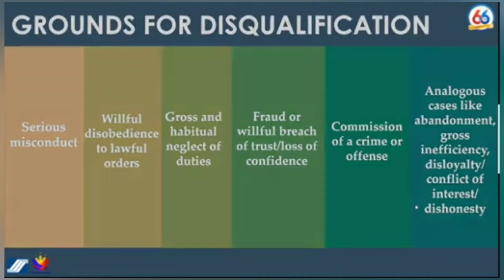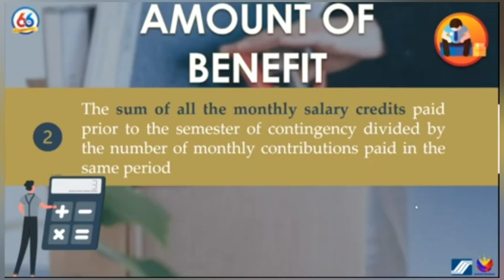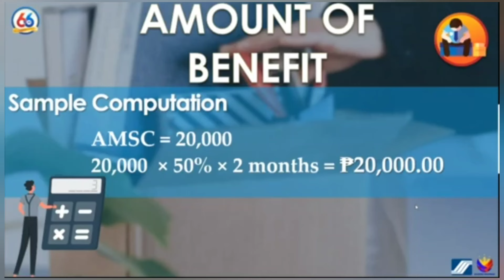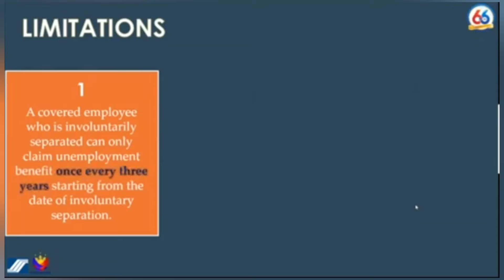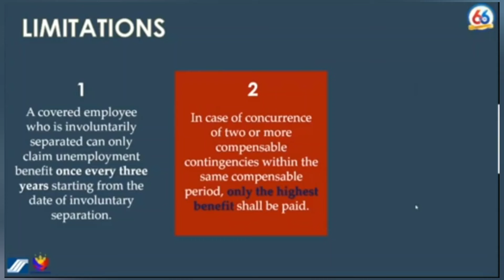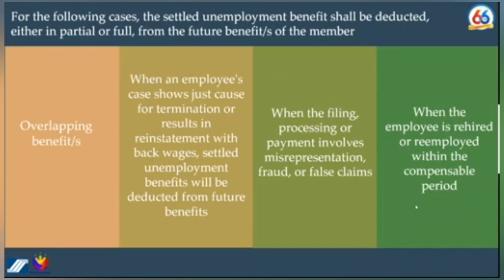Magkano ang makukuha sa SSS UNEMPLOYMENT BENEFITS? 2024 new update